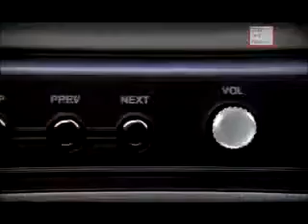Very funny Indian ad Must Watch award winning ~ Godrej